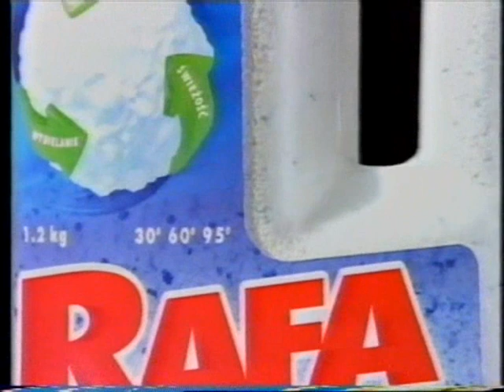Blok reklamowy - Polsat (sierpień 1998) + zapowiedź koncertu #005